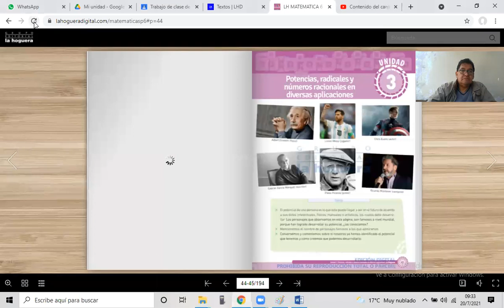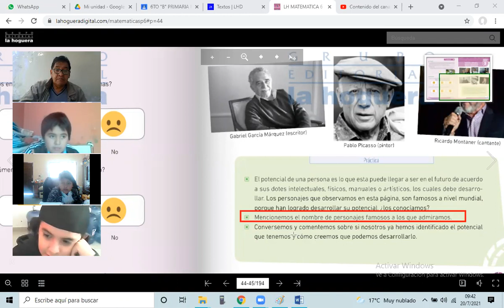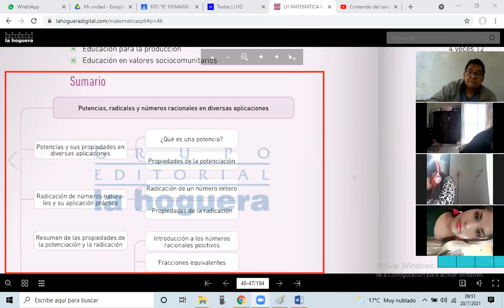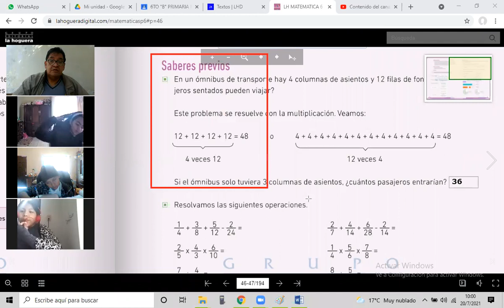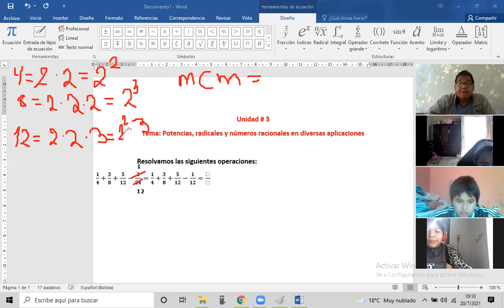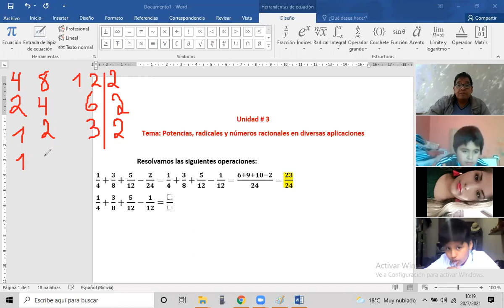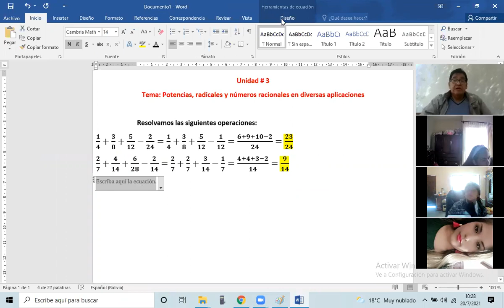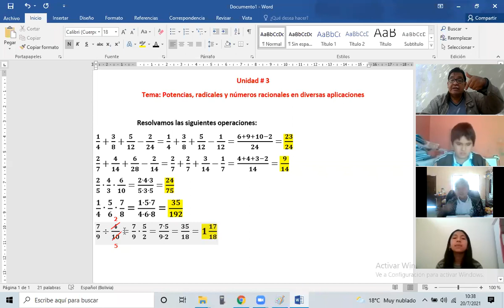Clase del 6to B de Primaria del Martes 20 de julio del 2021